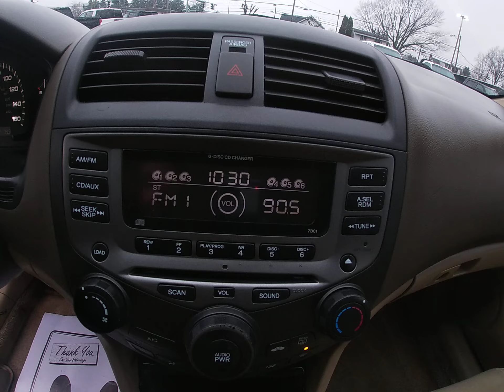2007 HONDA ACCORD SE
Fully serviced and inspected in our shop.  We provide reliable and safe vehicles for our customers.  It comes with a 3 month, 3000 mile limited powertrain service contract at the advertised price.  We also have multi year service contracts available.   Financing can be arranged. We sell quality vehicles. Our goal is to earn your business and keep it in the future. We are looking forward to hearing from you. A complimentary Carfax for this vehicle is available on our website.